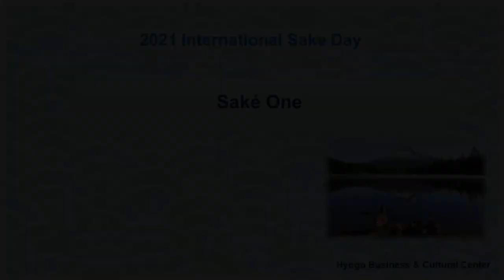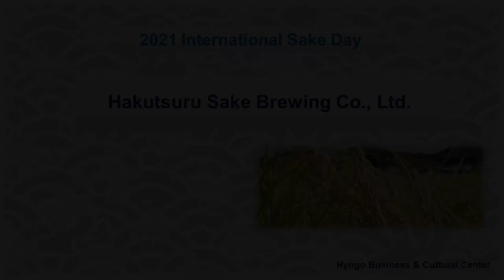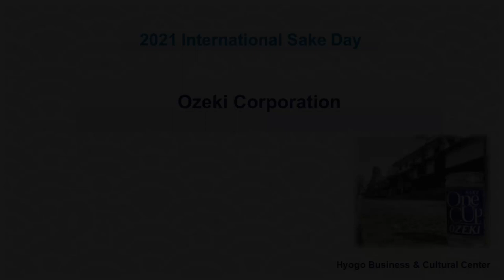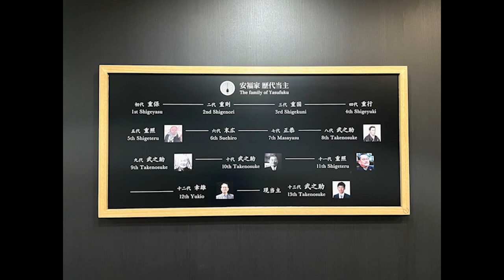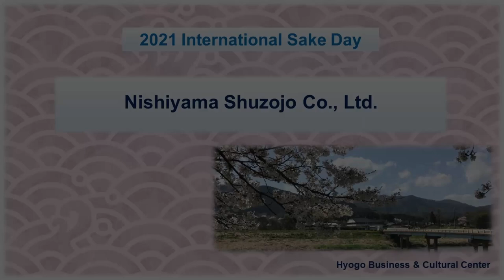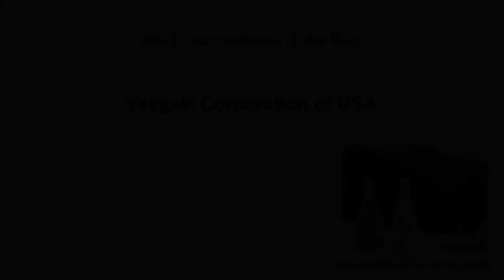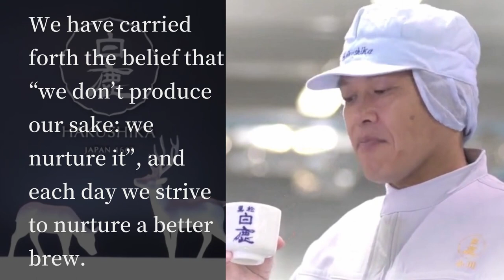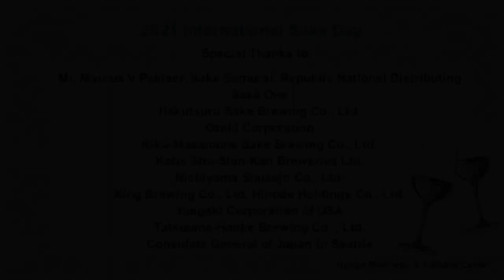International Sake Day Celebration from US & Hyogo, Japan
Hyogo Sake Breweries and other related organizations talk about the appeal of Japanese sake and introduce their respective products.

Including the following companies/organizations:

- Mr. Markus Pakiser, Sake Samurai

- Saké One

- Hakutsuru Sake Brewing Co. Ltd.

- Ozeki Corporation

- Kiku-Masamune Sake Brewing Co., Ltd.

- Kobe Shu-Shin-Kan Breweries, Ltd

- Nishiyama Shuzojo Co., Ltd.

- Hinode Holdings Co., Ltd.

- Yaegaki Corporation of USA

- Tatsuuma-Honke Brewing Co., Ltd.

- Consulate-General of Japan in Seattle, Consul General Hisao Inagaki